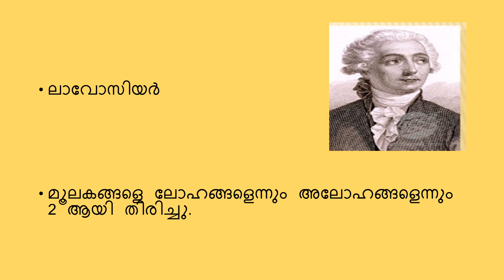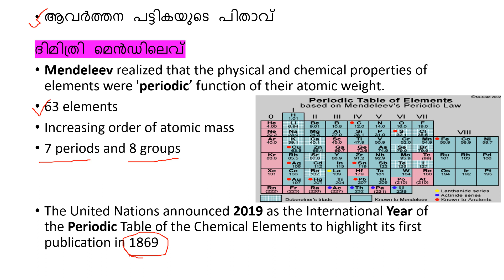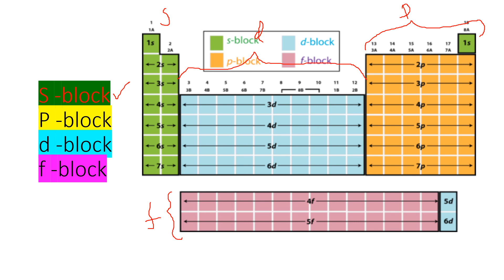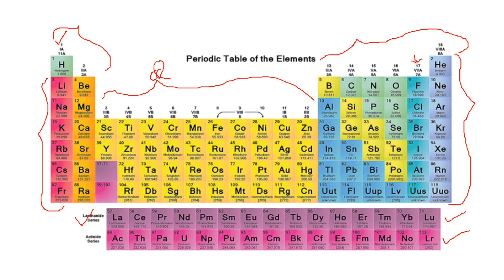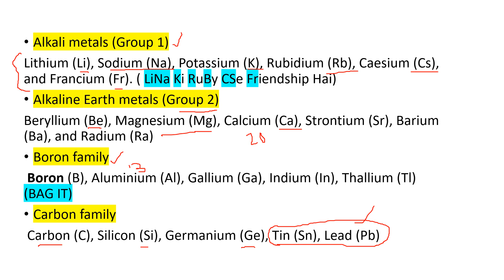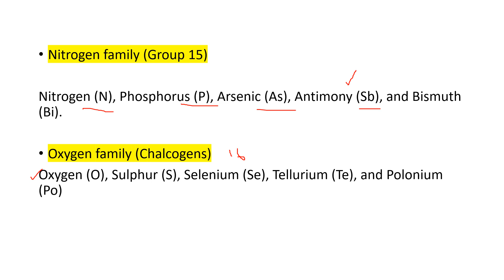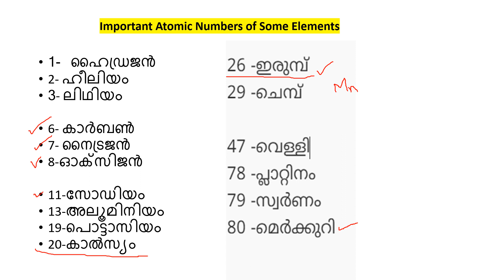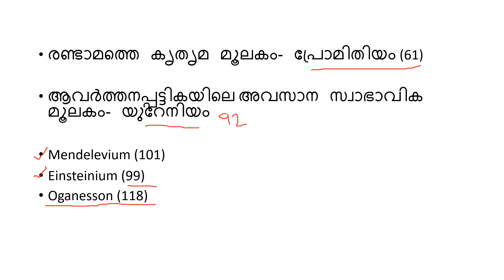Elements , Classification and Periodic Table . മൂലകങ്ങളും അവയുടെ വർഗ്ഗീകരണവും - Kerala PSC - Part 2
മൂലകങ്ങളും അവയുടെ വർഗ്ഗീകരണവും. Know about Elements, Classification and Periodic Table.

Those who missed the First Part, Here's the Link:

ആറ്റവും ആറ്റത്തിന്റെ ഘടനയും